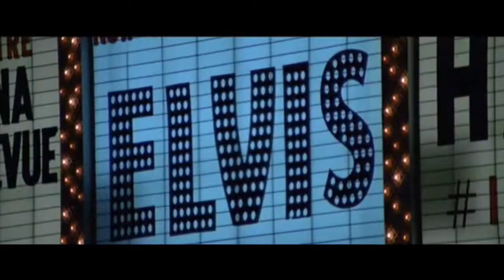Elvis - Tiger Man